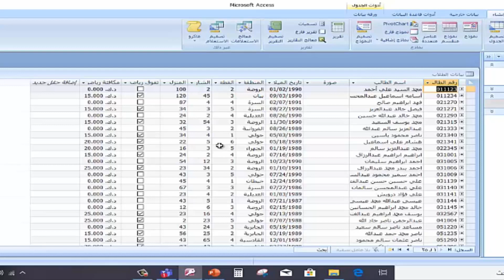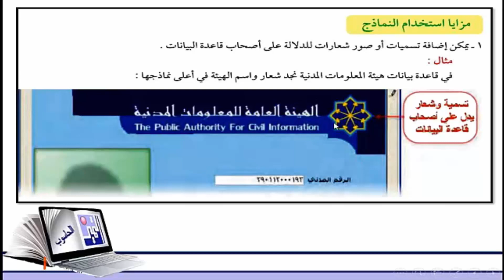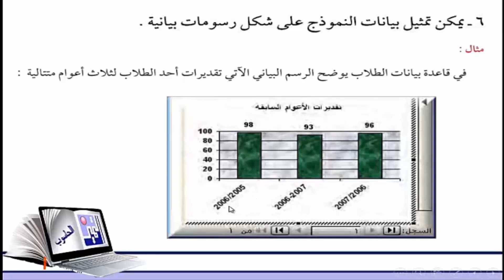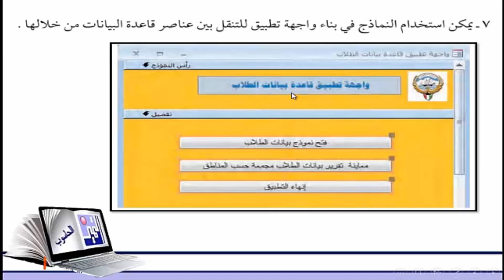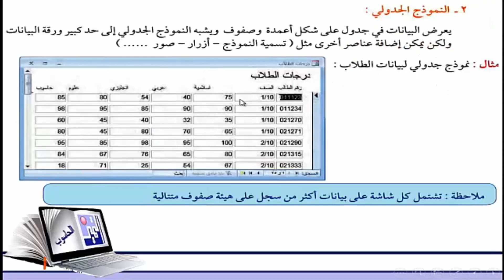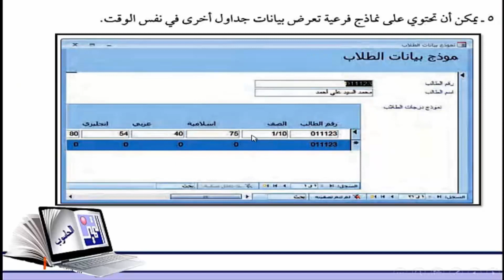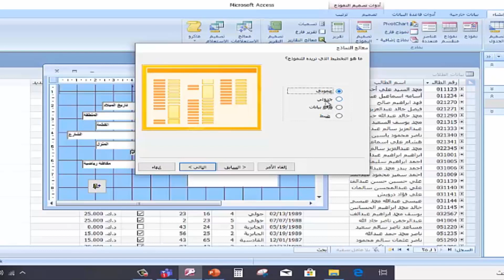الصف الحادي عشر حاسوب الدرس الأول مدخل إلى النماذج